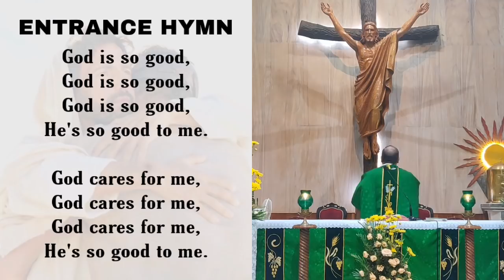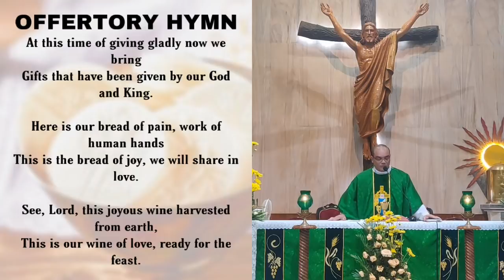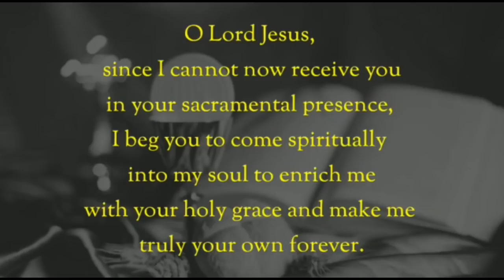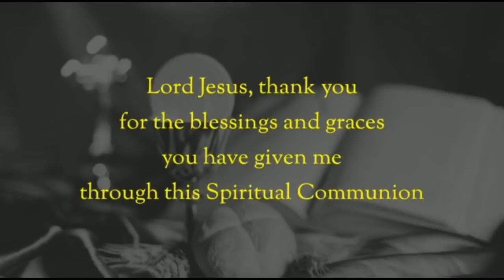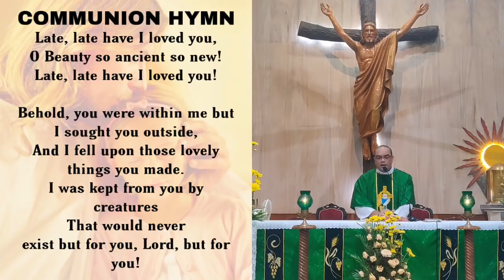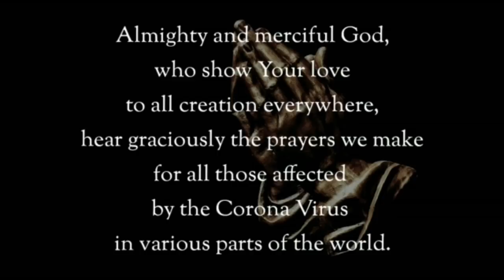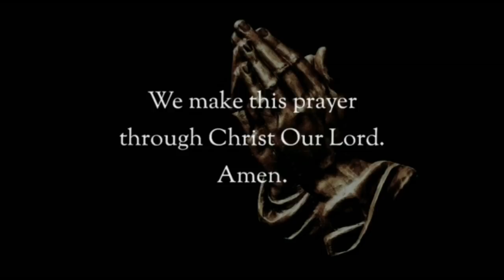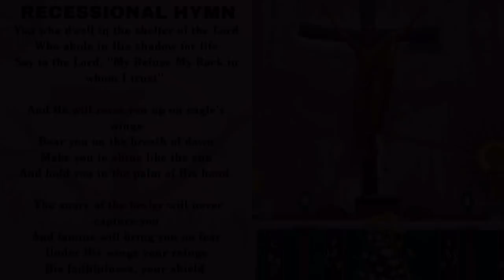The Holy Eucharist, Thursday 29 October 2020